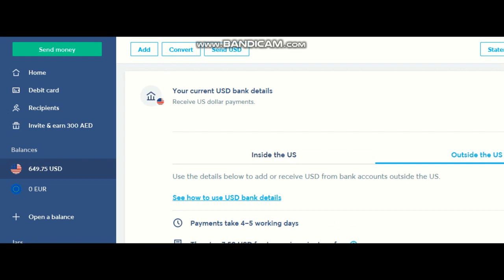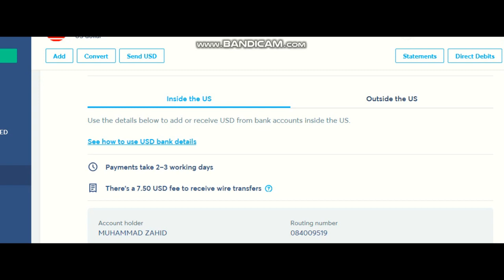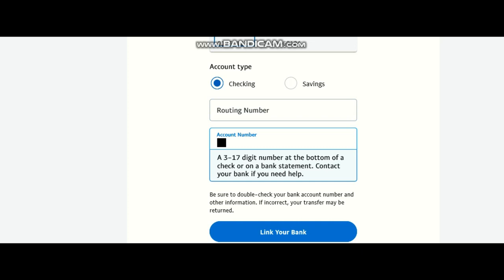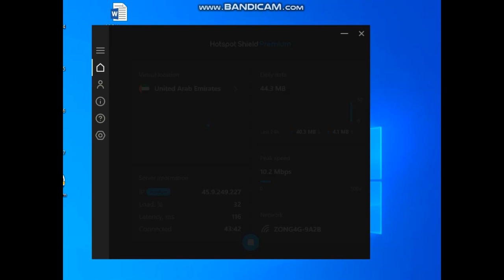How To Withdraw Money From Paypal to Pakistan Bank Account Updated 2021